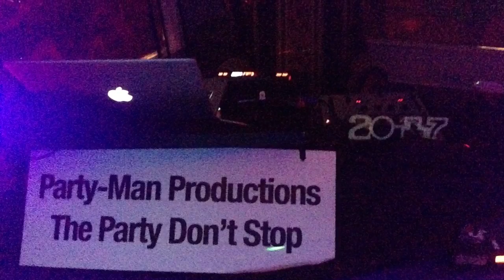Glow Party of Tha Year! Make it a MOVIE 🎥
You ALREADY KNOW HOW THA PARTY-MAN DOES IT!! And I would love ❤️ to Party WITH YOU NEXT!!!